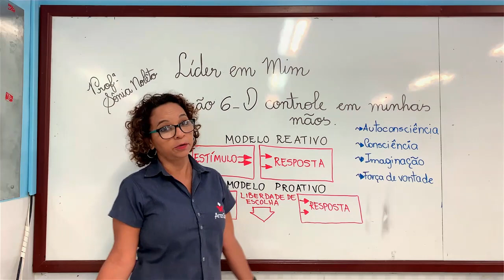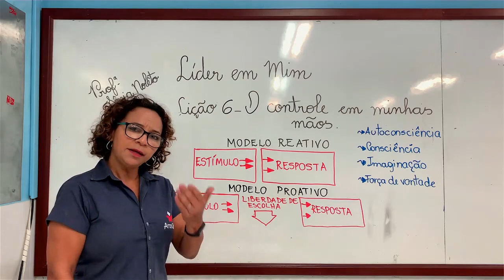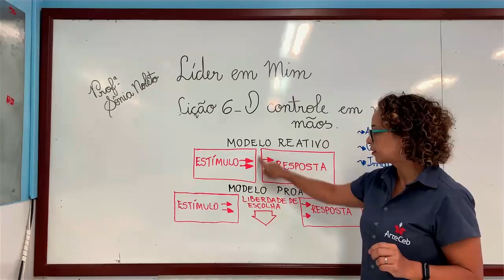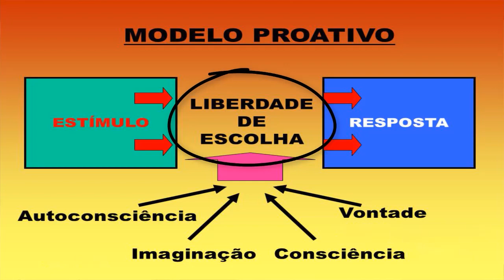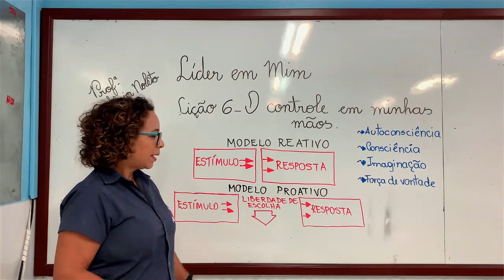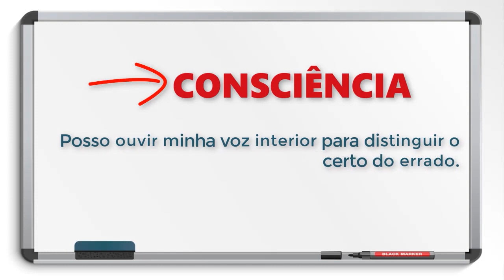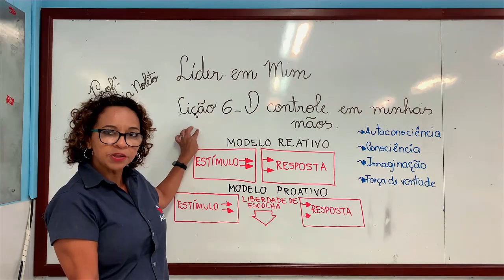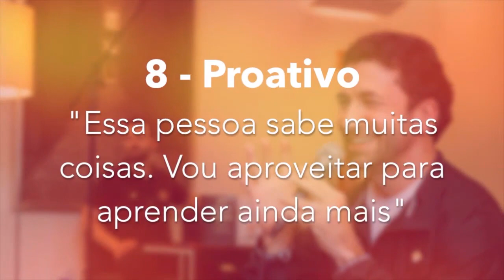7º ANO (EF) - LÍDER EM MIM - LIÇÃO 6 - O CONTROLE EM MINHAS MÃOS - PROF. SÔNIA NOLÊTO